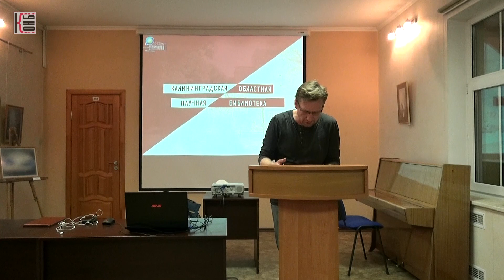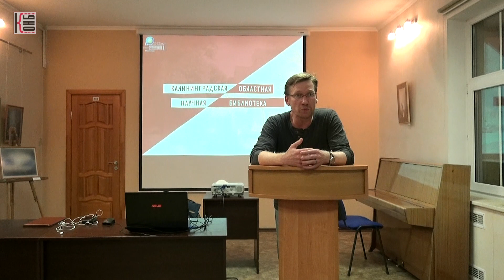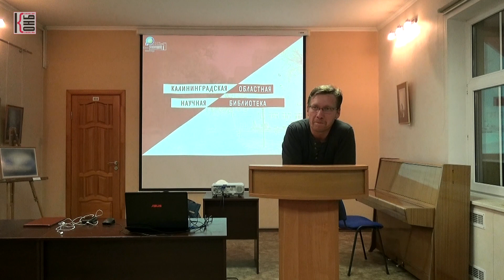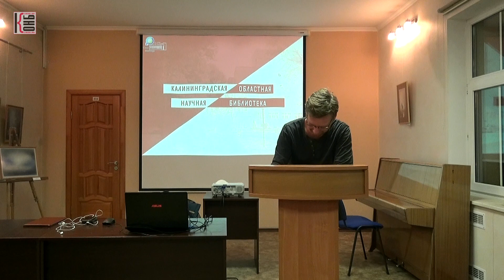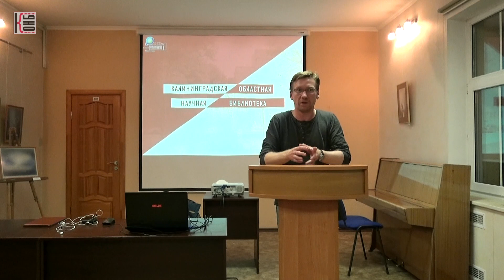И.С. Тургенев, «Дым»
Лекторий «Литература»
А.А. Тесля, к.ф.н., доц. БФУ им. И. Канта
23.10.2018. Калининградская областная научная библиотека